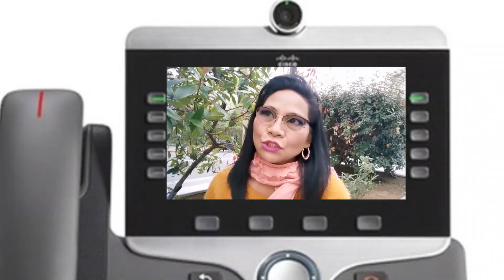HERY DANIELLE - JE SORS DU PASSE (NOUVEAUTE GASY 2021)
HERY DANIELLE - JE SORS DU PASSE